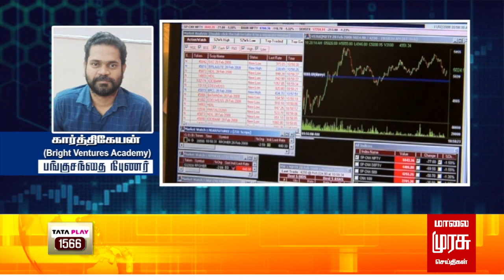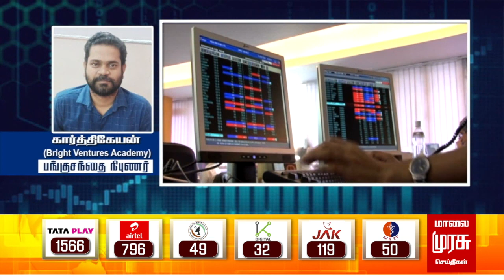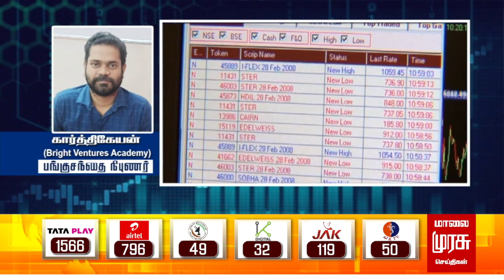இன்றைய பங்குச்சந்தை நிலவரம் | 27-12-2023 | Sensex | Share Market | Vanigam | Tamil News